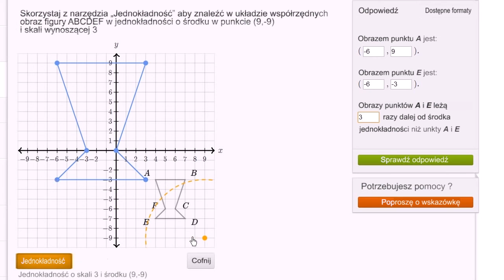Znajdowanie obrazu w jednokładności